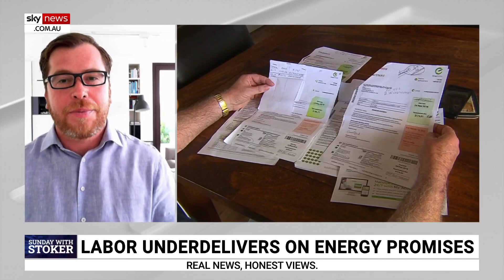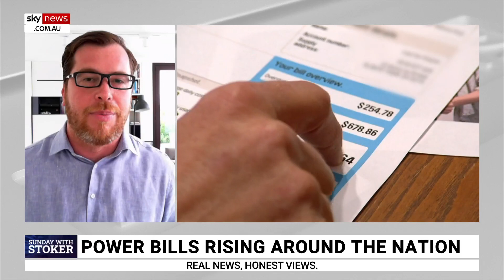‘Under delivered': Gas supplies looking precarious for 2024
Sky News host Amanda Stoker says it’s madness to see how much energy bills have gone up and how much they are expected to increase further under the Albanese government.

"The other area that the Albanese government has well and truly over-promised and under-delivered on is the energy front,” Ms Stoker said.

“For a country that is rich in resources, it is just madness to see how much bills have gone up.”